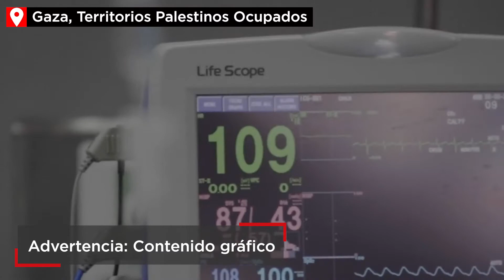Gaza: un equipo innovador que realiza cirugías reconstructivas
En el Hospital Al-Awda, en Gaza, contamos con un equipo especializado en cirugía reconstructiva en el que cirujanos plásticos y ortopédicos trabajan al mismo tiempo para tener el mejor resultado posible para sus pacientes.

Hoy, te invitamos a conocer este innovador equipo y su labor.